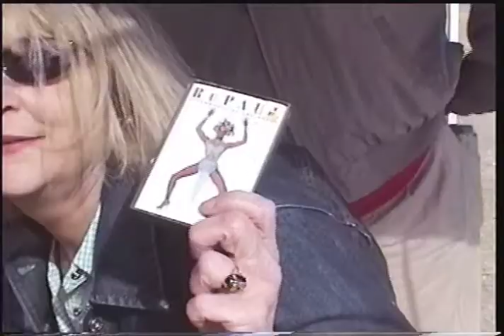Hands on a Hard Cart